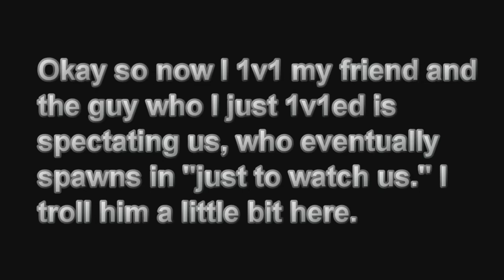1v1 Quickscope Reactions Episode 3 (MW2!)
So my friend's brother was playing with us and kept on getting mad every time we would do something he didn't like. There is a bonus clip after the 1v1 clip of him raging even more. This was the most hilarious 1v1 quickscope reactions episode in my opinion.

Music Used - Stereo Madness - Forever Bound (Geometry Dash version)